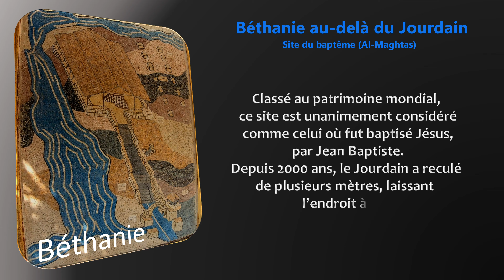016 Jordanie Béthanie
Sur le Jourdain, le site où Jésus fut baptisé par Jean Baptiste.